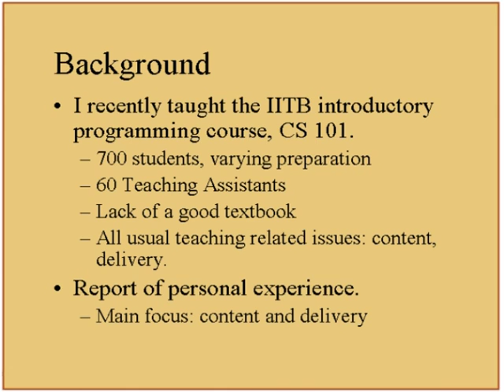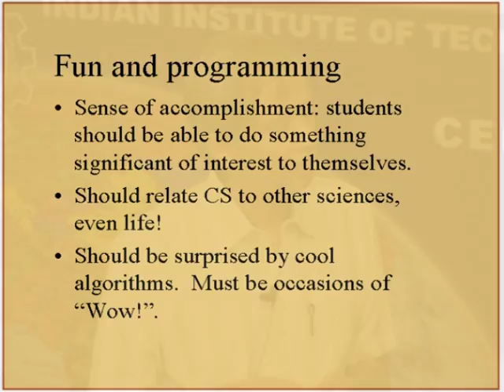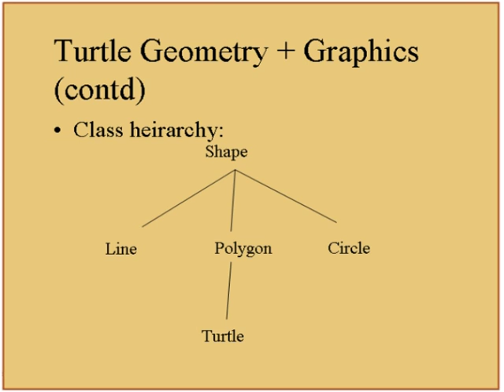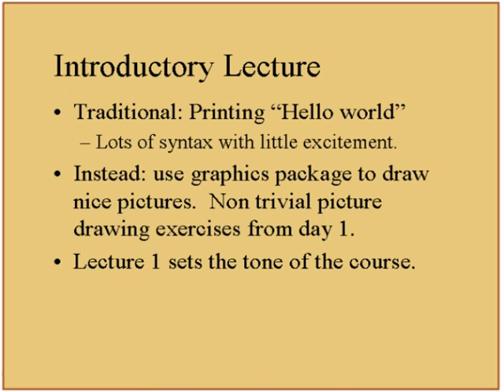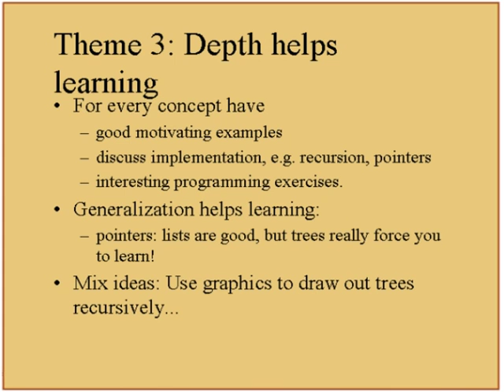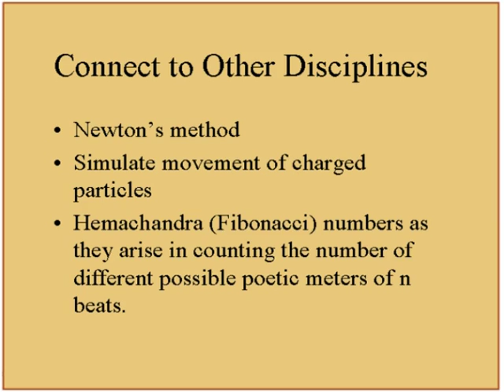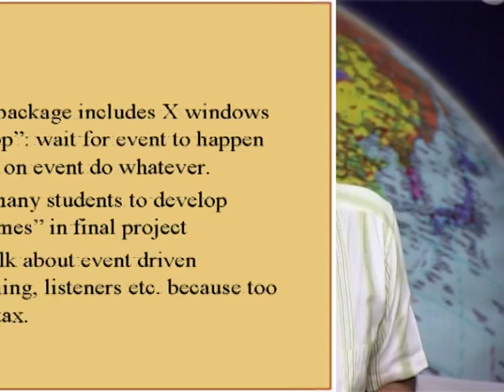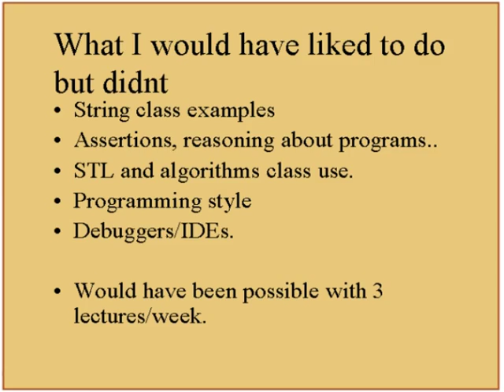ETCP L2 On Teaching Introductory Programming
This is 2nd session of Effective Teaching/Learning of Computer Programming workshop arranged for coordinators. It was delivered by Prof. Abhiram Ranade from IIT Bombay.

In this session he gave his views on how to teach introductory programming to first year students. He talked about what should be the content and how should it be delivered. He also shared his experience of the course CS101 which he taught in IIT Bombay.